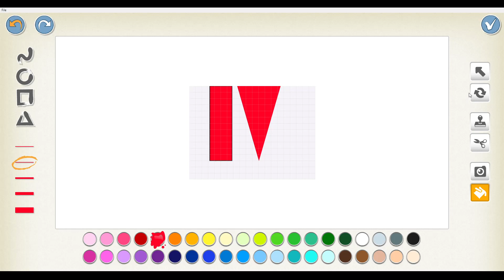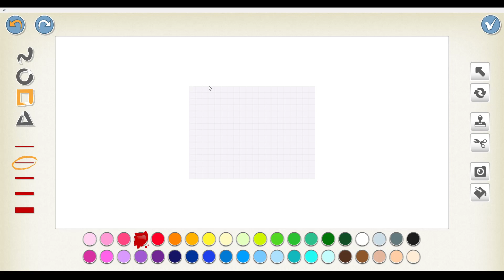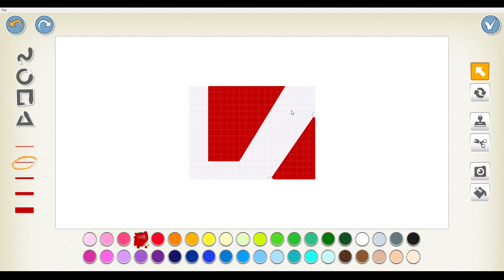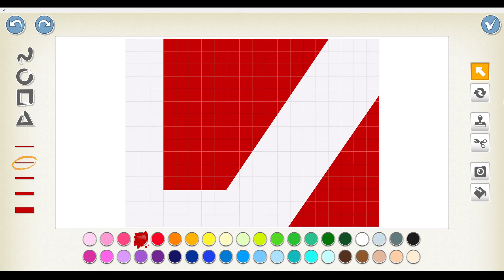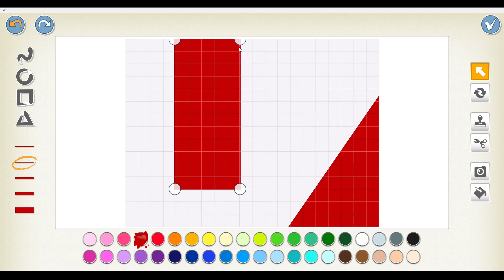SCRATCH Jr - Maze Game dan Menggambar Map